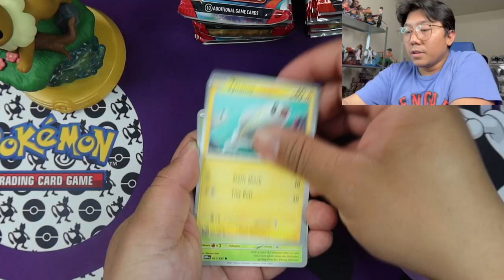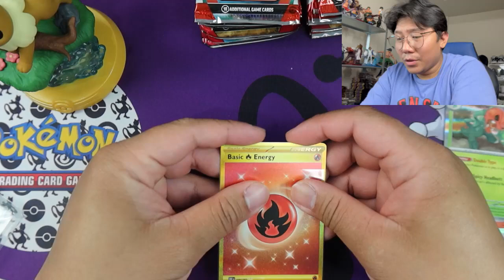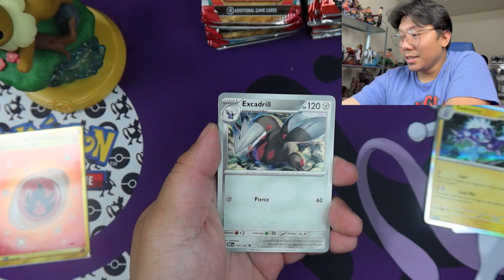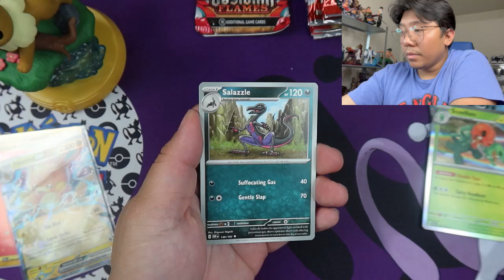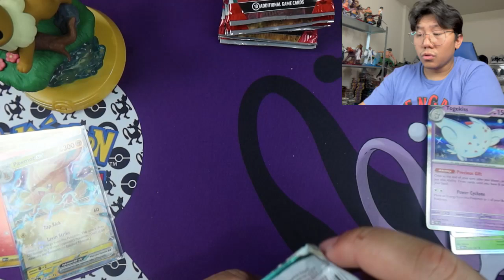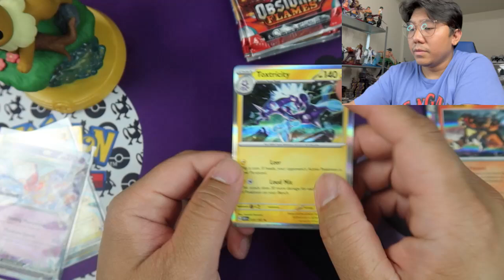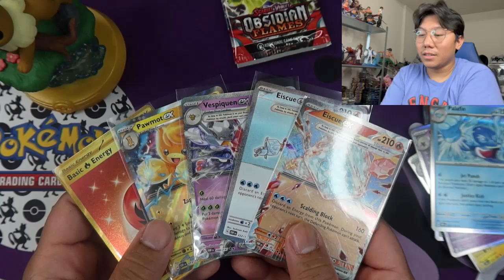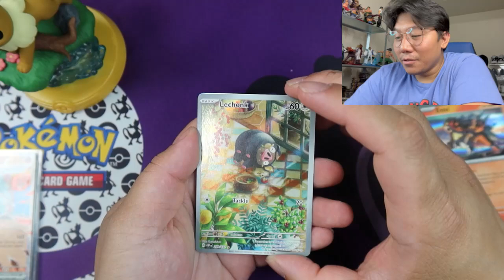Opening 20 packs of Obsidian Flames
We open 20 packs of Obsidian Flames on today's video. First Obsidian Flames opening in the channel.

Hello my name is Earl and I got addicted to collecting a lot of things, I am just hoping to capture every moment and share it with all of you and hoping to brighten up your day! Lets enjoy the ride and thankyou for supporting me!